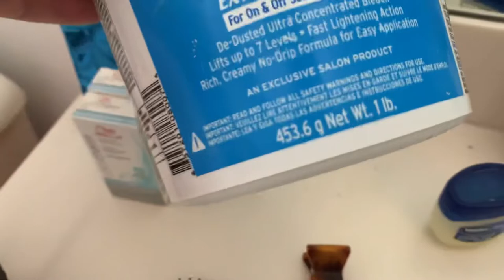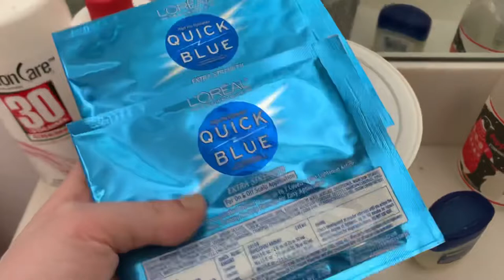bleaching my roots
00:00 intro
03:43 bleach setup
05:02 before
05:48 the process
10:03 the results